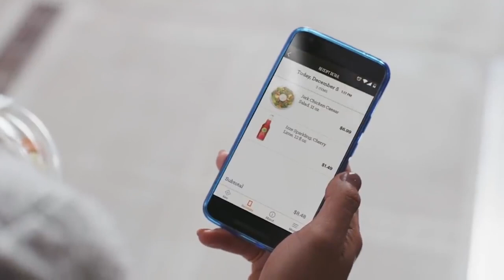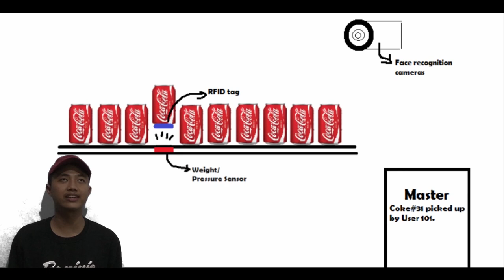IoT in Commerce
IoT in commerce - in this video discusses what is IoT, How it work, What the benefit for using of IoT and examples IoT on the commerce
Xiaomi Note 4x
Adobe Premier Pro 2020